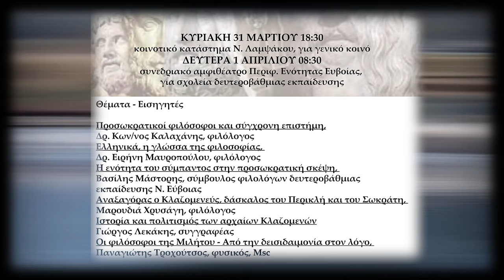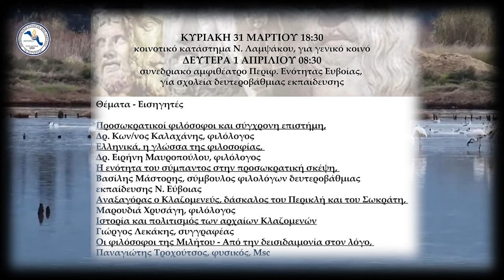ΚΛΑΖΟΜΕΝΑΙ: Ιστορία και Πολιτισμός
Το
ΑΡΧΕΙΟΝ ΠΟΛΙΤΙΣΜΟΥ
παρουσιάζει
την ομιλία του συγγραφέα
Γιώργου Λεκάκη

Ιστορία και πολιτισμός των αρχαίων Κλαζομενών

που δόθηκε στα πλαίσια της εσπερίδας
«Οι Ίωνες ερμηνεύουν τον κόσμο»
ένα διήμερο εκδηλώσεων
ελληνικού πολιτισμού
στο Πολιτιστικό Κέντρο Νέας Λαμψάκου
Ευβοίας,
την Κυριακή 31 Μαρτίου 2024.

Οι εκδηλώσεις πραγματοποιήθηκαν
από τον Δήμο Χαλκιδέων,
σε συνεργασία με την Διεύθυνση
Δευτεροβάθμιας Εκπαίδευσης Ν. Εύβοιας,
τον Μορφωτικό – Εξωραϊστικό Σύλλογο
Νέας Λαμψάκου «Αναξαγόρας»,
το Εργαστήρι Καλλιτεχνικής Παιδείας,
την αστική μη κερδοσκοπική εταιρεία
«Μύηση στον Ελληνικό Πολιτισμό»
και με την υποστήριξη της
Περιφερειακής Ενότητας Εύβοιας,
με αφορμή το επίκαιρο πολιτισμικό
αποτύπωμα της Αρχαίας Λαμψάκου
και του προσωκρατικού φιλοσόφου
Αναξαγόρα σε Χαλκίδα και
Νέα Λάμψακο Ευβοίας.

ΚΑΜΕΡΕΣ:
Παναγ. Μπανταλάκης
Μουσαίος

ΜΟΝΤΑΖ-ΗΧΟΣ
Παναγ. Μπανταλάκης

ΜΟΥΣΙΚΗ:

ΜΟΥΣΙΚΗ:

“Το Ελληνάκι”

Στίχοι - Μουσική:

Νίκος Καλογερόπουλος

ΜΟΥΣΙΚΟΙ:

Θωμάς Παναγόπουλος (μπουζούκι)

Χρήστος Γαλιτόπουλος (κιθάρα - τραγούδι),

Νατάσσα Ιωαννίδου (τραγούδι)

ΕΥΧΑΡΙΣΤΟΥΜΕ ΓΙΑ ΤΟ
ΒΙΝΤΕΟ ΤΙΤΛΩΝ
τον
ΠΕΡΙΒΑΛΛΟΝΤΙΚΟ ΣΥΛΛΟΓΟ
ΝΕΑΣ ΛΑΜΨΑΚΟΥ

ΦΩΤΟΓΡΑΦΙΕΣ:
Γ. Λεκάκης

ΦΩΤΙΣΜΟΙ:
M. Tsik.

ΑΡΧΕΙΟ:
Γ. Λεκάκης

ΓΡΑΜΜΑΤΕΙΑ:
Ό. Παπασταύρου

c+p
ΑΡΧΕΙΟΝ ΠΟΛΙΤΙΣΜΟΥ
2024